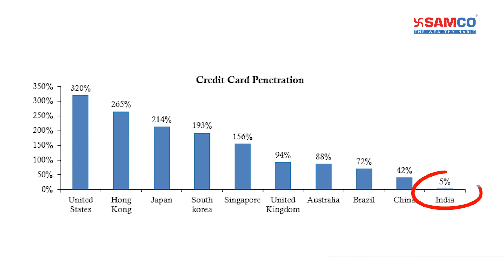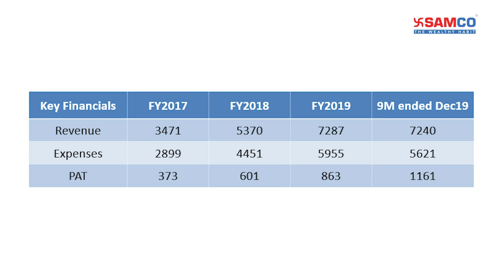SBI Cards IPO Should You Subscribe or Avoid? | SBI CARDS IPO LATEST NEWS | SAMCO |Latest IPO 2020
Now Samco Customers Can apply IPO using Samco Star Back Office. If you don't have an account in Samco register on this

About SBI Cards LTD-
The most awaited IPO of SBI Cards and Payment Services Limited (SBI Cards) is the latest IPO hitting Dalal Street on Monday (March 02, 2020). This video will provide you a complete overview of this company and recommendation by our Research Analyst Mr. Dhawal.G.Dhanani

Corporate Profile-
SBI Cards and Payments Services is in the business of issuing credit cards to consumers in India. The company is promoted by one of the oldest PSU Bank of India, the State Bank of India (SBI). The company primarily generates revenue from interest charged on credit card receivables and fee income derived from interchange fees, late fees, annual card fees, and service charges. SBI Cards has a broad credit card portfolio which includes SBI Card-branded credit cards along with co-branded credit cards that bear both the SBI Card brand and their co-brand partners" brands.

Issue Details-
Dates: March 02 to March 05, 2020
Price Band: Rs. 750 to Rs. 755 per share
Minimum Lot: 19 shares
Minimum Application Amount: Rs. 14,250 to Rs. 14,345
Total Issue Size: Up to Rs. 10,354.77 Crs (Fresh issue Rs. 500 Crs and OFS Rs. 9,854.77 Crs)